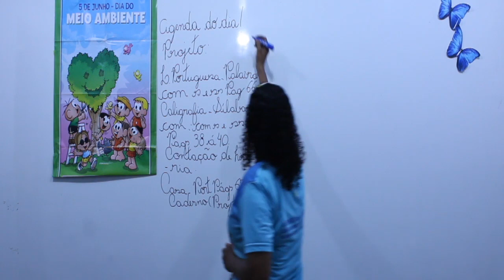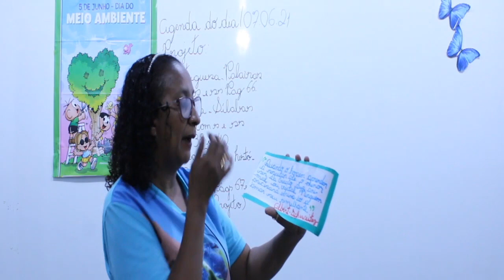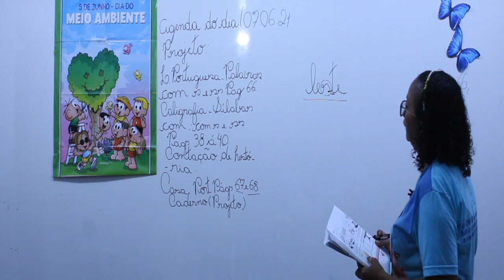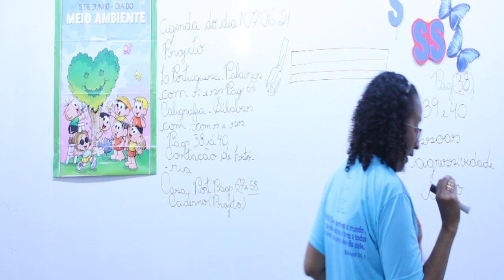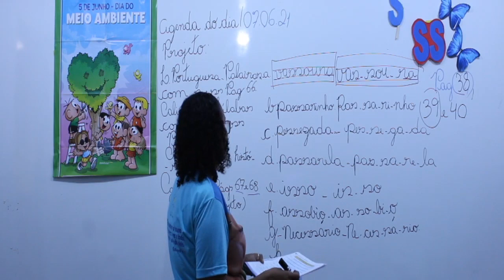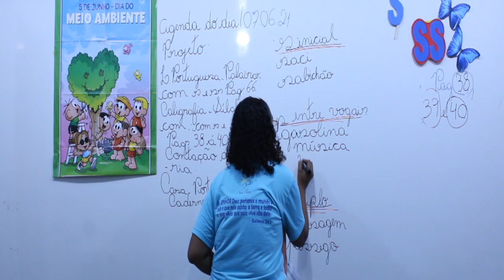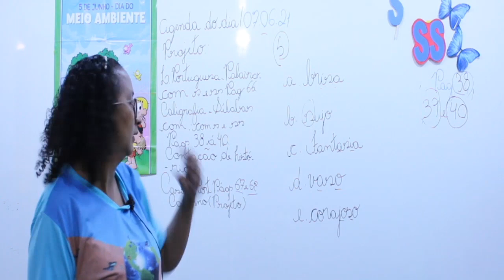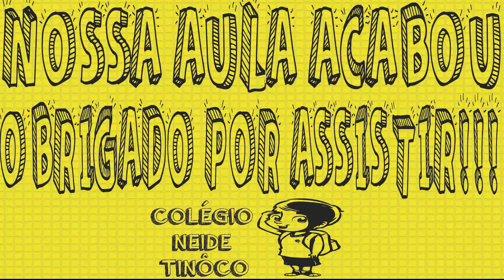Aula 2º ano - 07/06